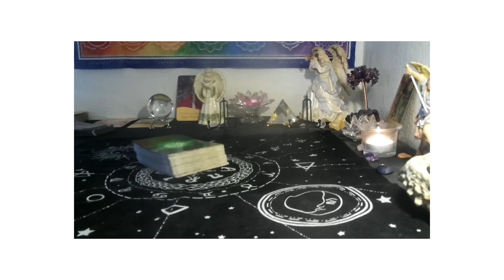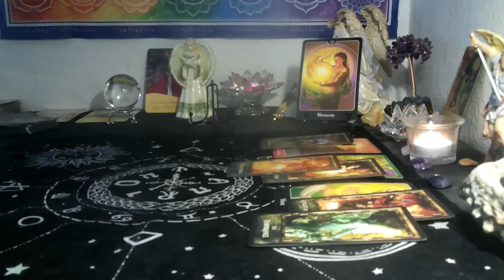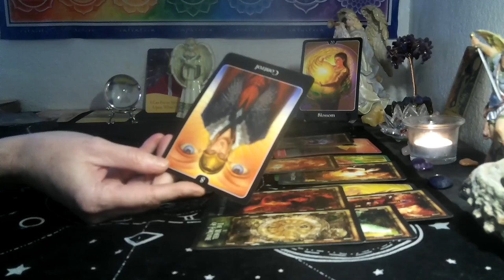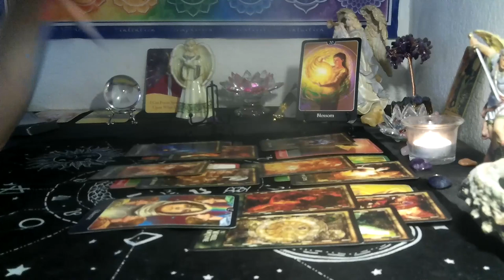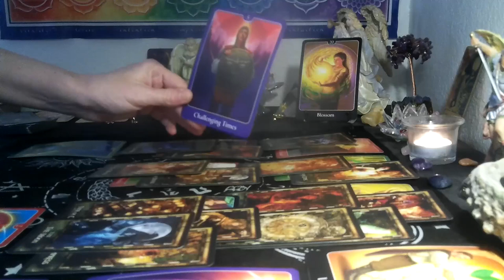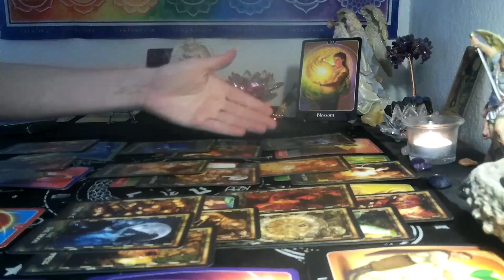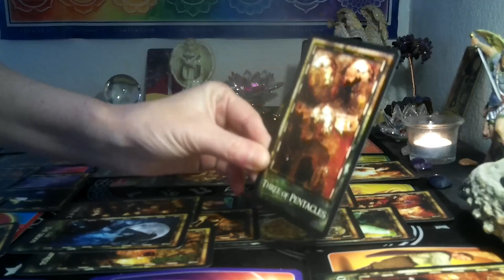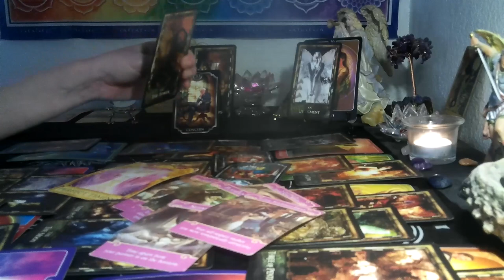TAURUS~ THEY WAKE UP & REALIZE YOU ARE THE ONE! BEAUTIFUL LOVE STORY! THEIR HEART BURNS FOR YOU!❤️‍🔥